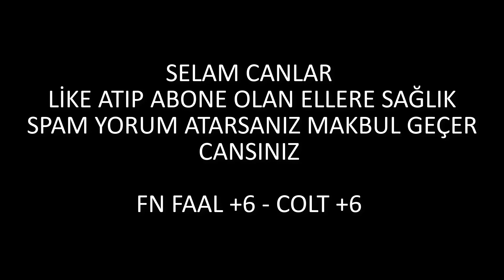ZULA 6 EJDER EFSANELİ +6 FN. FAAL + COLT MİNİ SABOTAJ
Selamlar Dostlar Fn Faalı nasıl buldunuz görüşleriniz
nelerdir sizlerde birşeyler yazın yorumlarda tartışalım :)
Bu silah can yakar mı acaba .